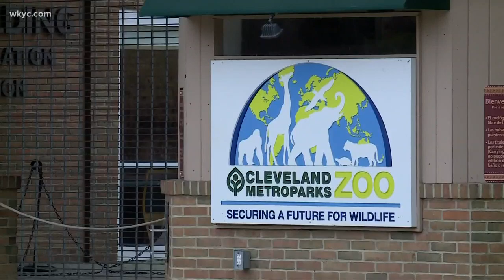Behind the scenes at the Cleveland Metroparks Zoo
many of you have been asking us for an update about the animals and when Cleveland Metroparks Zoo might reopen. Romney Smith, takes us behind-the-scenes tonight.